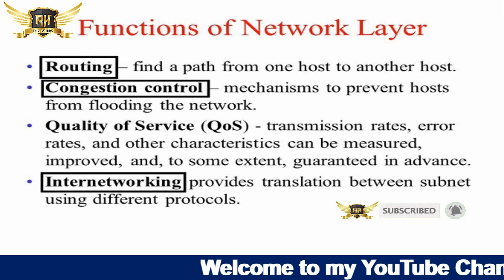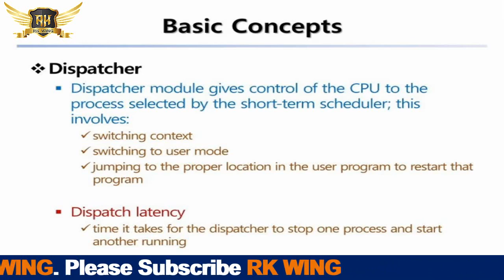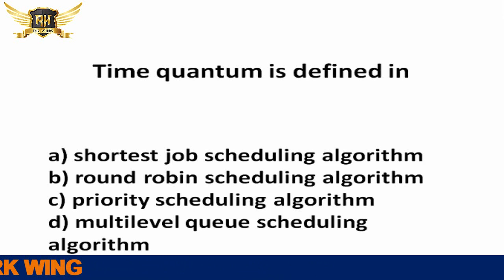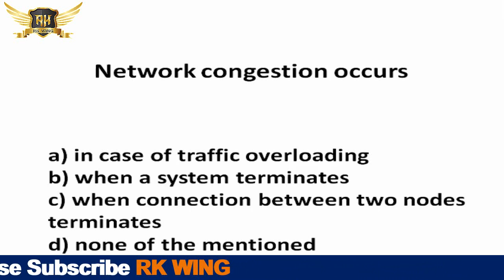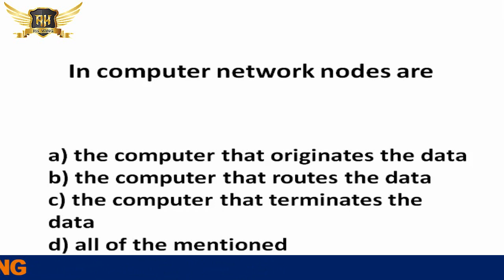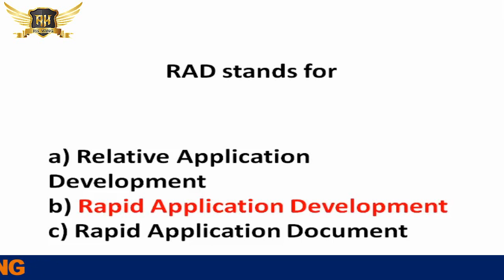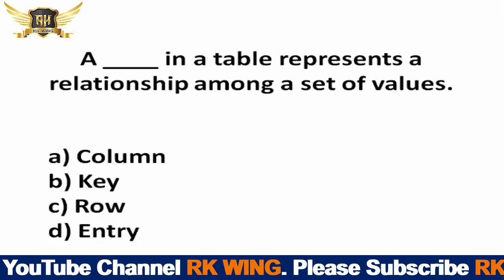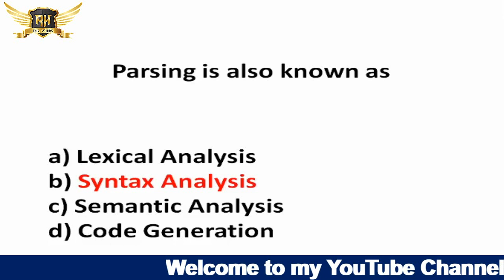PPSC Computer Lecturer Preparation || PPSC Past Papers Preparation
Reviewing past papers of computer lecturer and find some important material to get the best knowledge and secure highest marks in the paper. You must watch it completely. General knowledge is not only enhanced your knowledge. It's build the character.